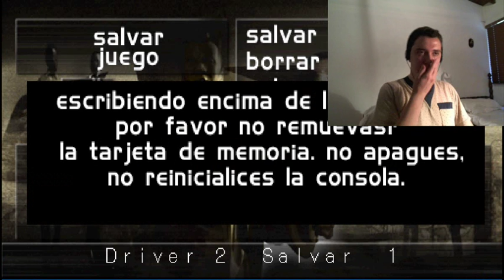Driver 2 (100%/Español) Misión 32/37 Salvar a Jones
Rio de Janiero Mision 04